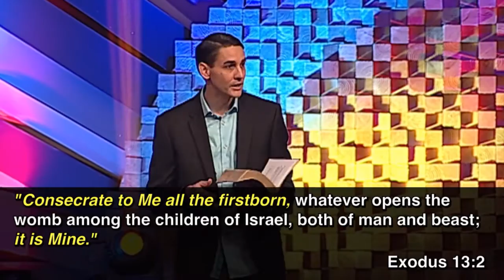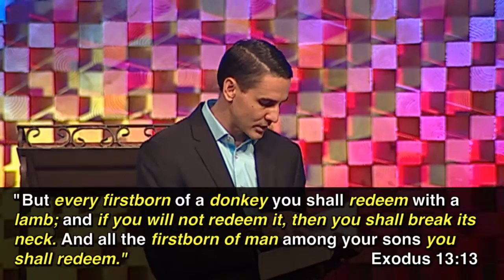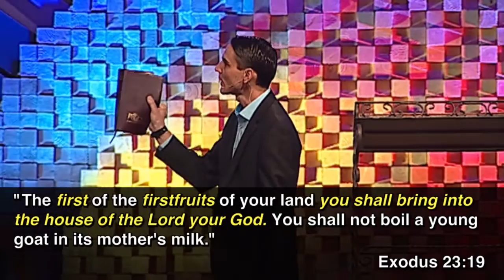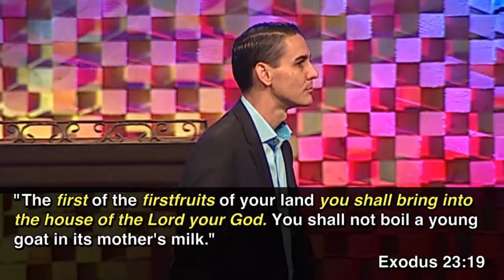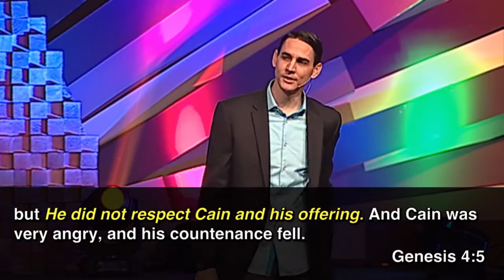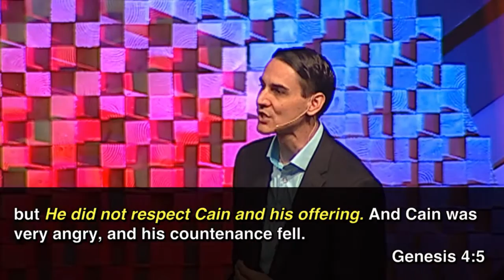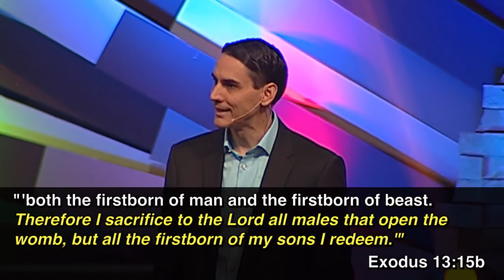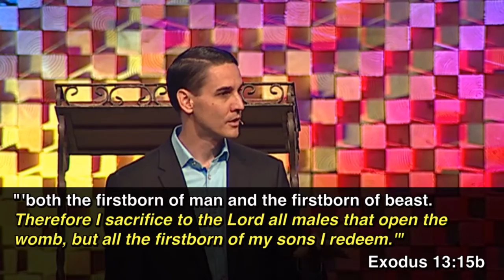The Blessed Life - Part 3